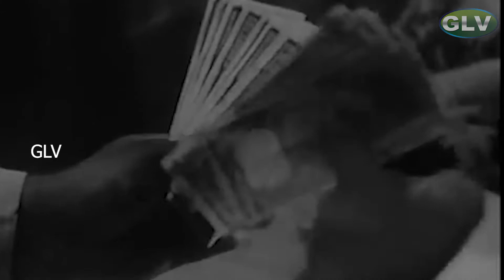Arangetram Tamil Movie Full Songs | Prameela ,Kamal Haasan | V. Kumar | Superhit Old Songs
Movie : Arangetram
Starring : Prameela